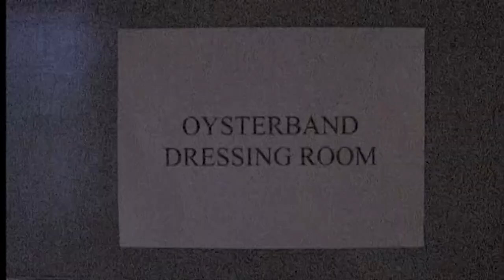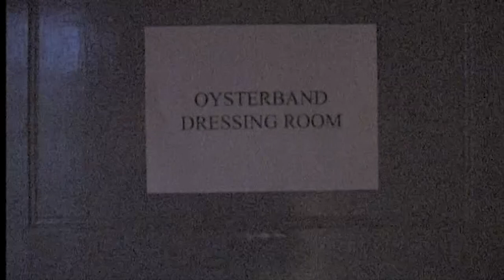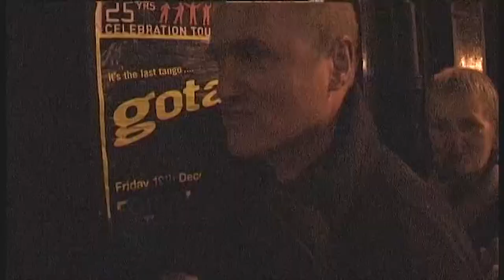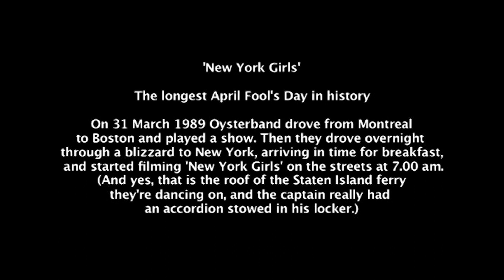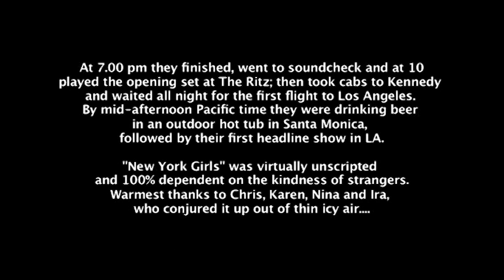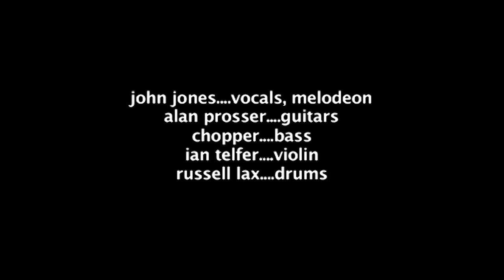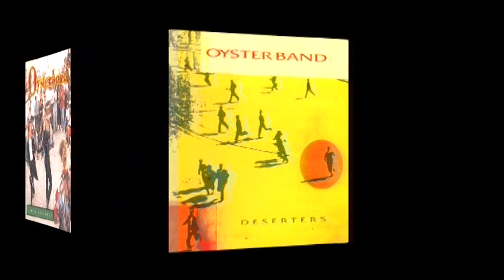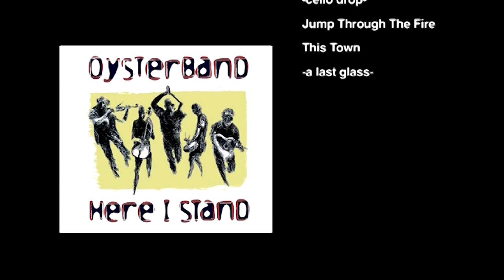Oysterband 25th Anniversary FULL CONCERT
Official film (2003). Including materials from the archives.
Oysterband "classical" lineup (Ray Cooper a.k.a. Chopper, John Jones, Lee Partis, Alan Prosser, Ian Telfer) + James O'Grady + Chumbawamba and June Tabor as guests.

Native Son 0:00
Uncommercial Song 5:25
If You Can't Be Good 9:03
The Lost and Found 14:48
The Bishop of Chester's Gig - The Peacock Followed the Hen 19:25
Molly Bond 24:32
Mississippi Summer (feat. June Tabor) 29:40
White Rabbit (feat. June Tabor) 33:55
20th of April 37:07
Everywhere I Go 41:10
Blackwaterside 48:37
This Is The Voice (feat. Chumbawamba Acoustic) 53:35
When I'm Up I Can't Get Down 59:22
The Road to Santiago 1:03:16
Blood Wedding 1:08:20
The Shouting End of Life 1:14:18
Put Out The Lights (feat. Chumbawamba Acoustic and June Tabor) 1:18:17
Bright Morning Star (feat. Chumbawamba Acoustic and June Tabor) 1:25:20

(Behind the scenes) 1:31:06
New York Girls (official clip) 1:49:20